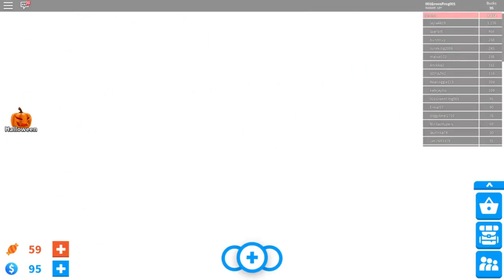The BEST Roblox Teddy Bear Games!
Here's a video of the BEST Roblox Teddy Bear Games!